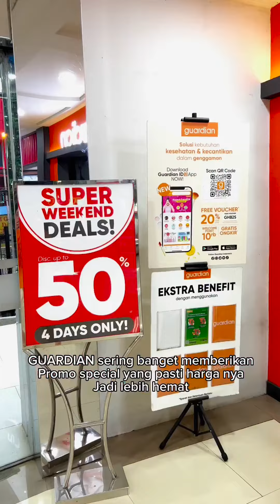Guardian Bogor Visit Store Feat Jakarta Beauty Blogger by JBBinsider Rizal